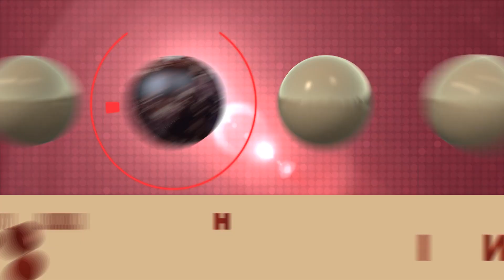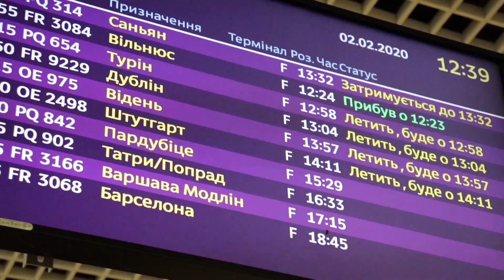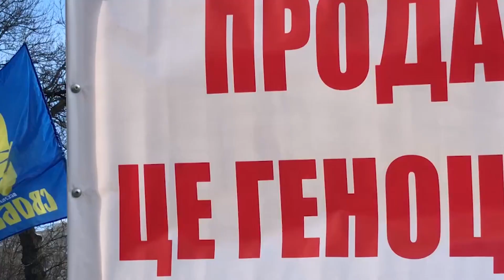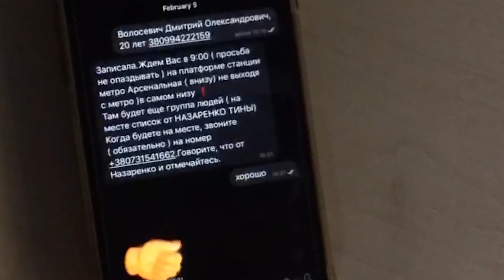Епізоди №1, 7 лютого 2020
Ведуча - Ірина ЗАЛОГА
Продюсерка - Катерина ЄФЕТОВА
Режисер - Владислав ВОЗНИЙ
Графік - Анастасія ТЕМЧЕНКО
Звукорежисерка - Юлія КАРМАНСЬКА
Відео - Дмитро ВОЛОСЕВИЧ
Суфлер - Анастасія ШКАЛЬОВА
Оператор - Віктор ТИМОХІН
Грим/Помічниця - Анастасія ЩЕРБА
Ведуча погоди: Анастасія ШКАЛЬОВА

Журналісти: Дмитро ВОЛОСЕВИЧ, Єлизавета ЧЕРНЯВСЬКА, Дар'я ЯКУНІНА, Анастасія ЩЕРБА, Андріана БІЛА, Юлія КАРМАНСЬКА та Анастасія ТЕМЧЕНКО.

(с) Могилянська школа журналістики, 2020